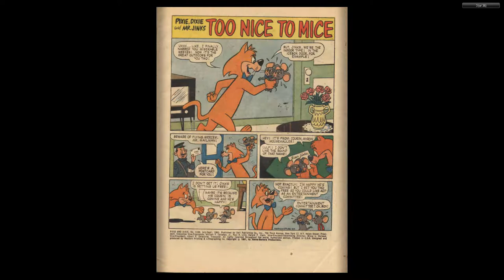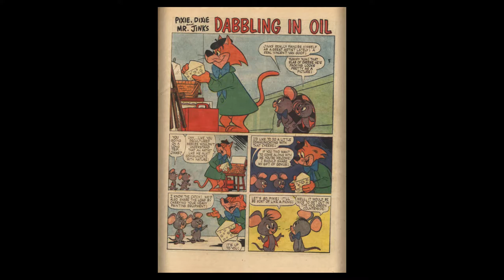Hanna-Barbera - Four Color Comics #1196 Pixie and Dixie and Mr Jinks